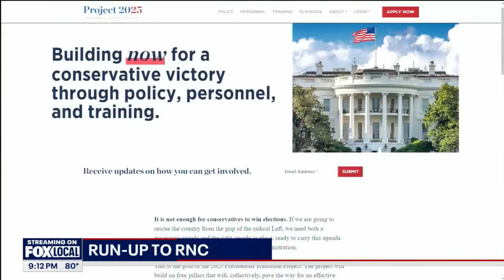Who will Trump's running mate be?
The RNC will kick off a week from Monday.